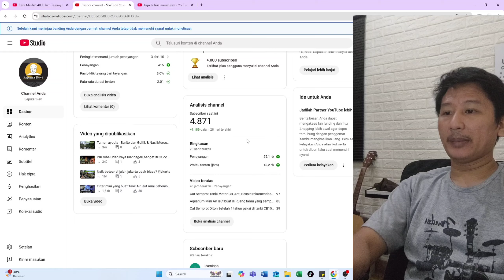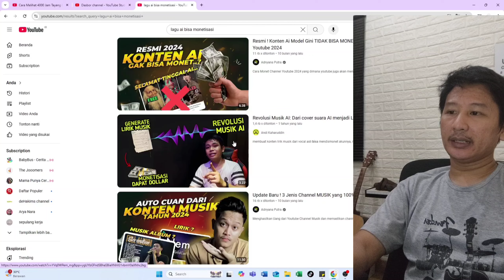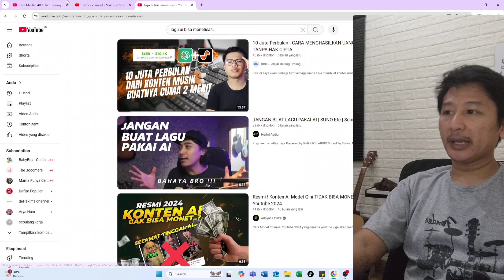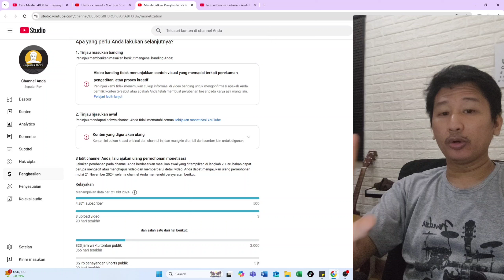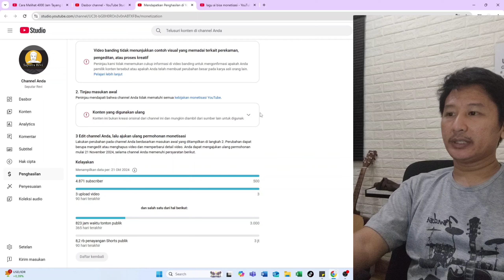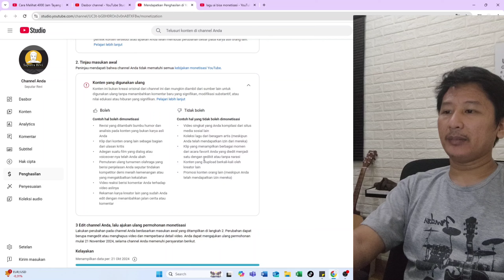Monetisasi DITOLAK !!! tidak Bisa Di monetisasi gara gara ini padahal udah 4000rb jam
Video yang saya berikan hanya ingin berbagi buat kalian youtuber pemula yang mau memulai mengejar  4000 jam tayang jangan pernah lakuin ini,

gue sebagai yutuber pemula, sebener nya ini kali ke 2 chanel di monetisasi selain chanel ini

Jadi untuk chanel ini tadi nya mau cari cara biar cepet cari waktu tonton, tau nya gak bisa monetisasi